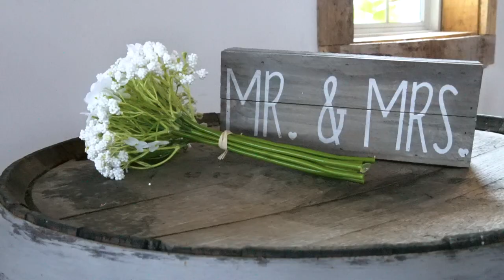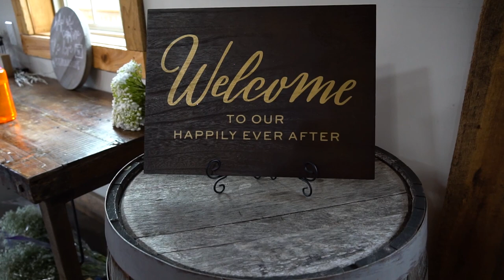Hope + Joey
Hope + Joey's Wedding Video
White Oaks Barn
Dahlonega, GA